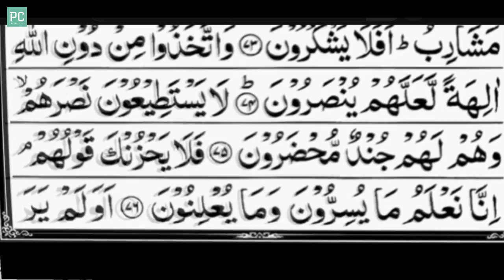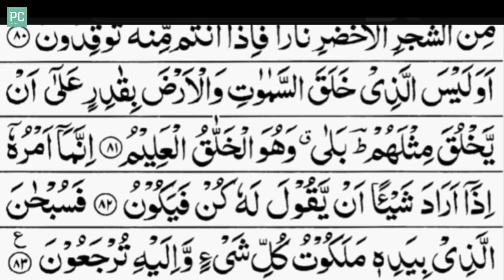Surah Yasin ( Yaseen ) | By Qari Muhammad Haseeb Iqbal | Full With Arabic Text (HD) | 36سورۃ | Ep 20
Don't keep the beauty to yourself—spread the joy by sharing this exquisite recitation with your cherished friends and beloved family.
Together, let's create a ripple of positivity and appreciation for the extraordinary moments that make life truly beautiful.